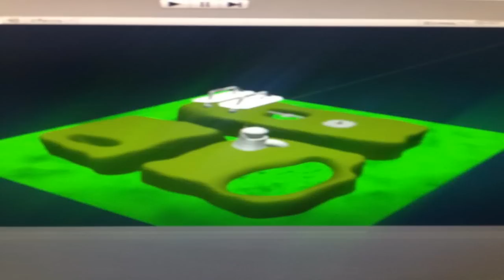History Of Fusionfall Revival Projects - Featuring TechTheNoob & Ekens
How about this guys, it's about time some of these Fusionfall Projects were brought into the light a bit more. BTW something I forgot to mention in the video, there were a couple solo attempts at reviving Fusionfall but they all failed. Anyways I hope you enjoyed the video and get ready for more to come.